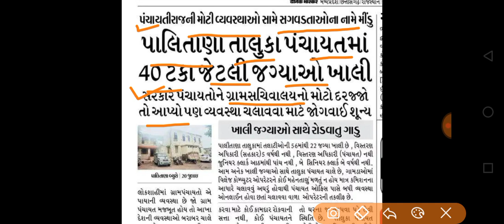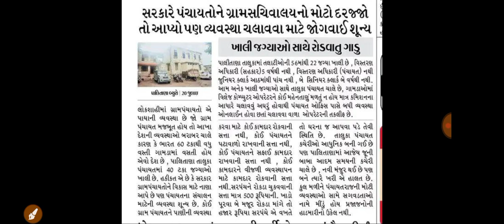Breaking News | પંચાયત વિભાગની ભરતી બાબતે આવ્યા મોટા ન્યૂઝ,પંચાયતમાં અઢળક જગ્યાઓ ખાલી, ગુજરાત